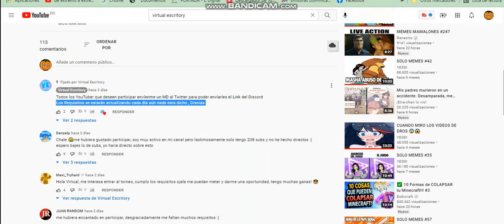TORNEO DEL CALAMAR CON VIRTUAL ESCRITORY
Estaremos en directo por ese canal a las 3:00 pm de la tarde hora de republica dominicana en el torneo de  @Virtual Escritory  les esperamos ;)